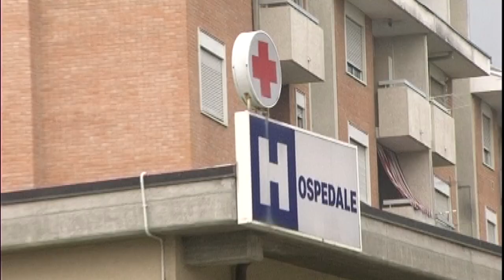Trattata con successo una ragazza gravida affetta da grave sofferenza renale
25 gennaio 2023 - E' accaduto presso il reparto di Urologia dell’Ospedale San Biagio di Domodossola, diretto dal Dott. Danilo Centrella. Importante intervento multidisciplinare